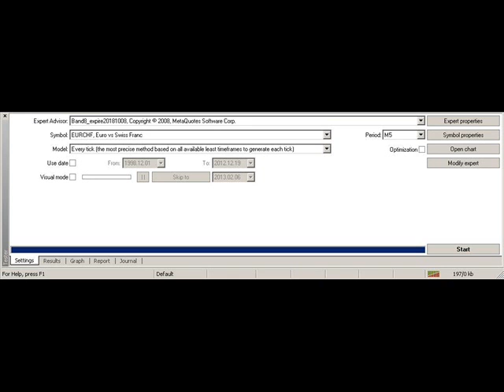Exploding profit automated forex trading using Band8 EURJPY M5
Bars in test 908683
Ticks modelled 58770552
Modelling quality 89.99%
Mismatched charts errors 46
Initial deposit 10000.00
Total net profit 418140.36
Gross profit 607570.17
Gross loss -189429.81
Profit factor 3.21
Expected payoff 130.83
Absolute drawdown 29.70
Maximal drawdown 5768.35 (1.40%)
Relative drawdown 6.18% (1773.58)
Total trades 3196
Short positions (won %) 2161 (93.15%)
Long positions (won %) 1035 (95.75%)
Profit trades (% of total) 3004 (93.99%)
Loss trades (% of total) 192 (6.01%)
 Largest
profit trade 833.30
loss trade -992.53
 Average
profit trade 202.25
loss trade -986.61
 Maximum
consecutive wins (profit in money) 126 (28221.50)
consecutive losses (loss in money) 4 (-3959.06)
 Maximal
consecutive profit (count of wins) 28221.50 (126)
consecutive loss (count of losses) -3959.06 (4)
 Average
consecutive wins 17
consecutive losses 1